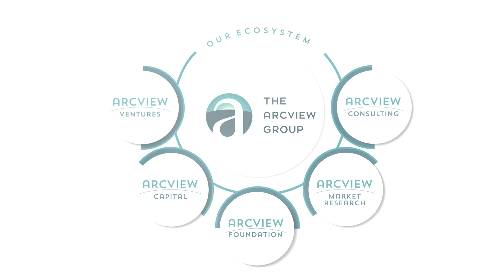Town Hall: Oklahoma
Join us for a discussion with some of the top business leaders, officials, and personalities forging their way in the freshly minted Oklahoma Cannabis Market!
The Arcview Investor Network currently consists of 600+ accredited investors. Over 200 companies have raised more than $270 million as a result of their participation in Arcview.

To access even more webinars visit our replay page!